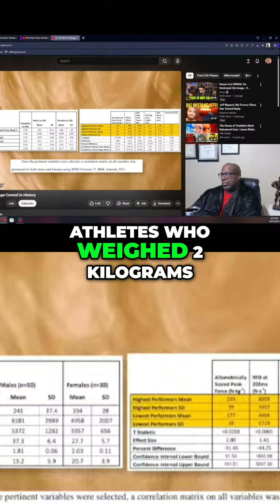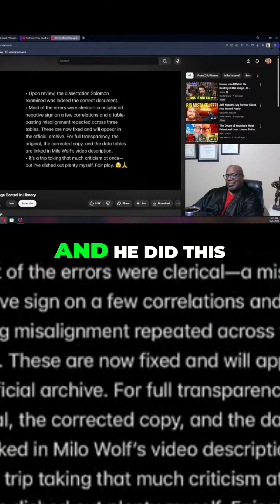Solomon's Dissertation Scandal: Errors & Degree Controversy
Mike now claims Solomon reviewed the correct dissertation, despite earlier accusations. Did Mike fabricate a cleaner version to hide data entry failures? The errors included impossible stats, invalidating the results.